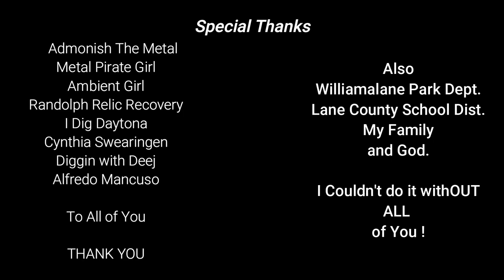Solo Camping pt 2. I want to go Home.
My family is Taking me back up there to gold pan for fathers day.
Watch for next videos.

Content:
Metal Detecting
Kayaking
Adventure Exploring
Rock Hounding
Re-purposing Junk
Good Time Fun!!!

      KAYAK
Fund Supporters

Copyright DirtDigglerCrest.